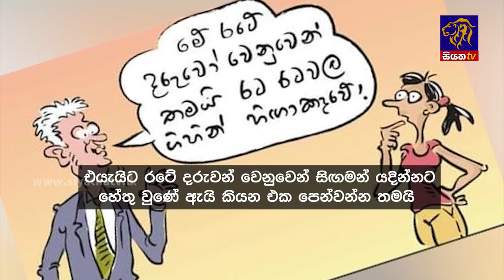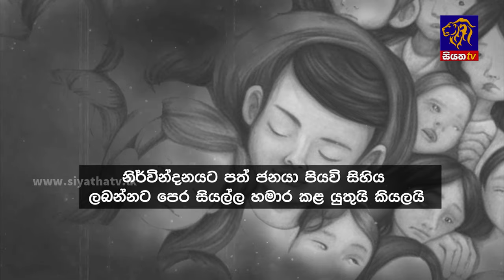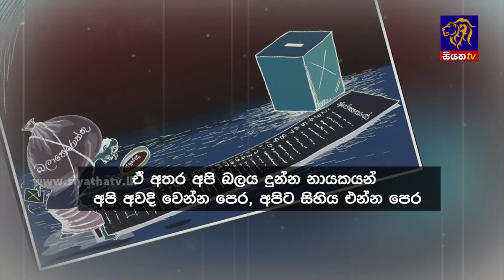Siyatha News | 06.00 AM | 21 - 02 - 2024